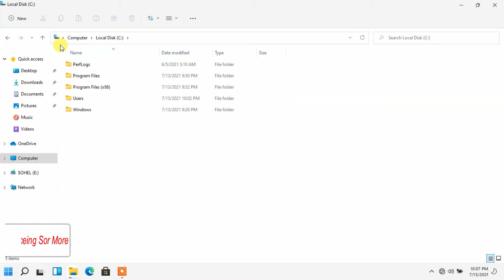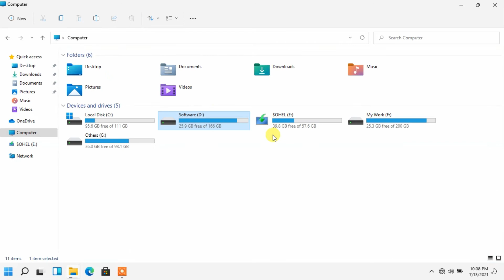Enable or Disable Compact View || Decrease Space Between Items in Windows 11 ✔✔✔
If you searching a video how to Enable or Disable Compact View in Windows 11 easily this video for you.